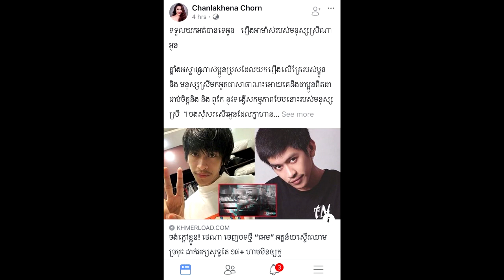ក្ដៅៗ ថេណា បង្ហោះសារតូចចិត្តមួយឃ្លា ក្រោយគេ រិះគន់ខ្លាំងពេក ដោយសសេរថា...